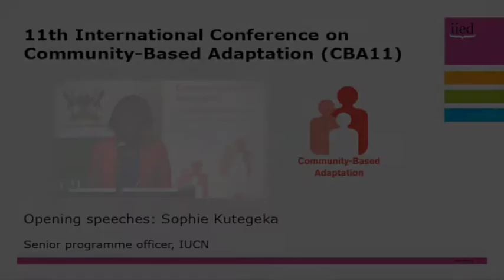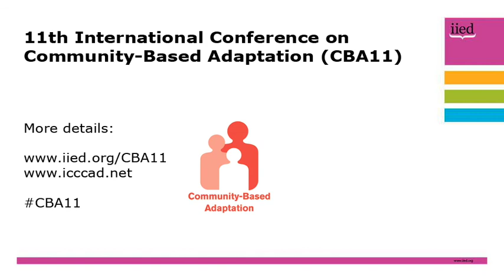CBA11 opening speeches: Sophie Kutegeka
Sophie Kutegeka, senior programme officer at IUCN, was among the speakers at the opening ceremony  of the 11th International Conference on Community-Based Adaptation (CBA11) on 26 June, 2017.

CBA11 is taking place in Kampala, Uganda from 26-30 June, 2017.

Organised by the International Institute for Environment and Development (IIED), the International Centre on Climate Change and Development (ICCCAD), the Makerere University Centre for Climate Change Research and Innovations (MAK) and the Uganda Ministry of Water and Environment, this year's conference theme is 'harnessing natural resources and ecosystems for adaptation'.